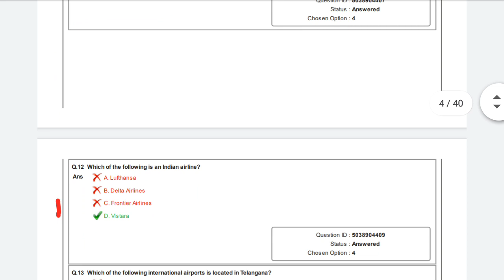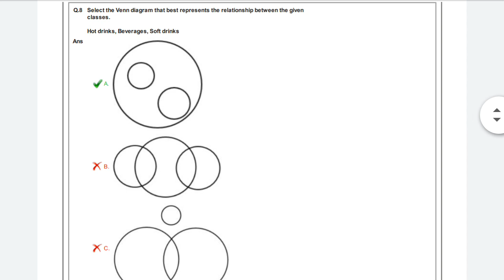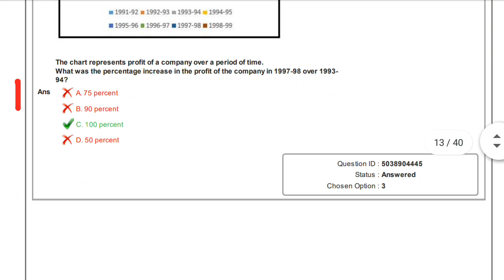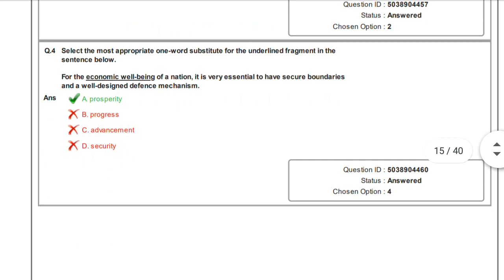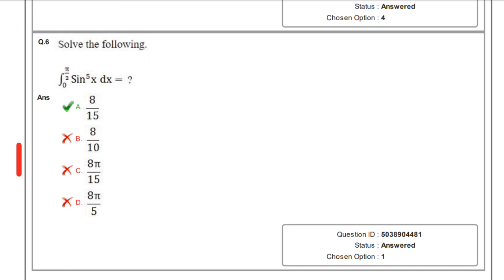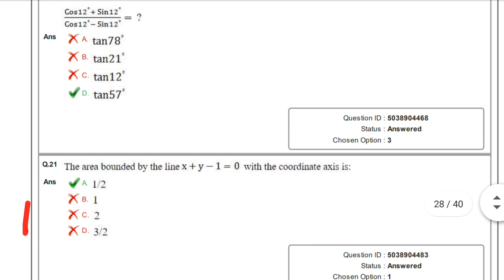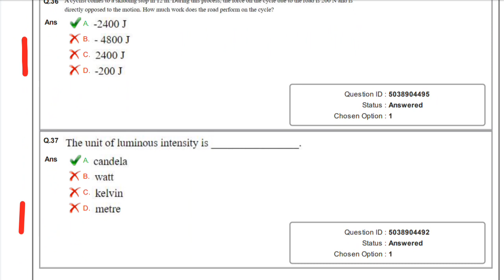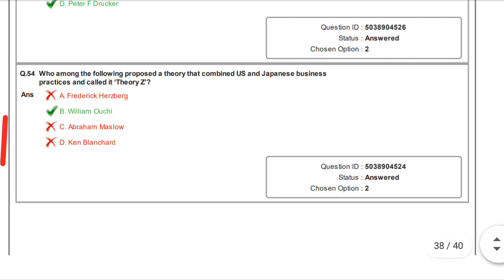AAI AO answer key 2021 | AO shift -2 | aai atc ao je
AAI ATC AO
AO AAI answer key shift -2 2021